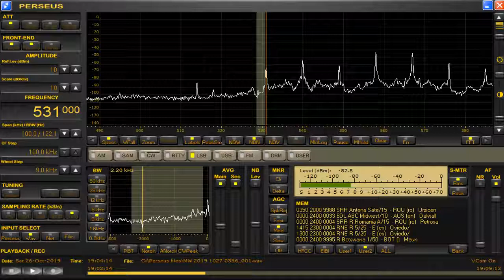531 kHz UNID Oct 26,2019 1903 UTC